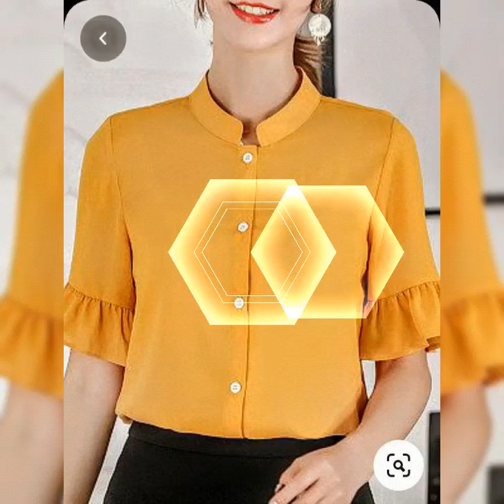mos stylish beautiful chiffon fabric TOP design ideas 2022 @nn fashion